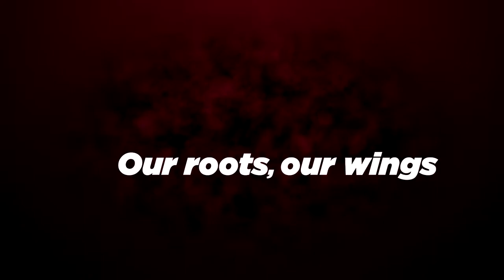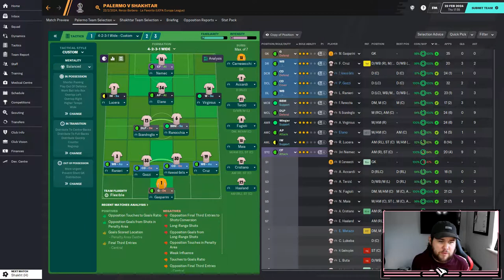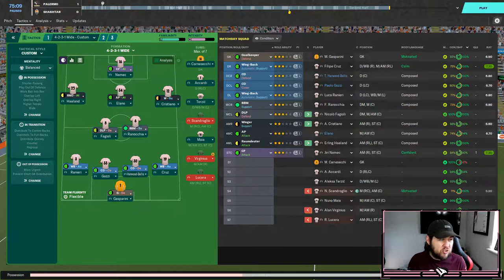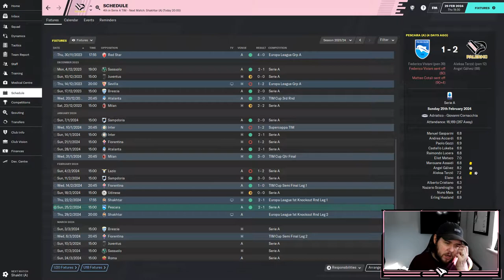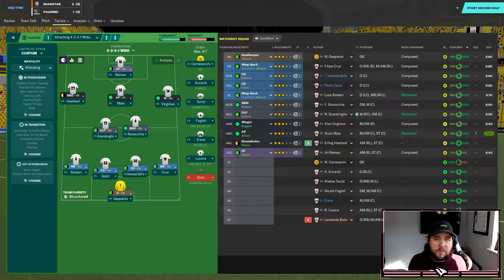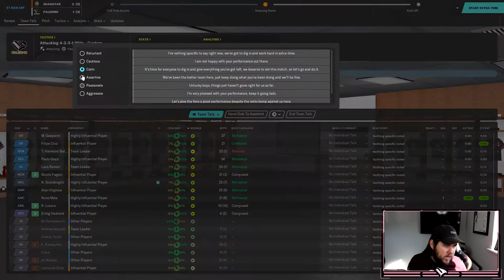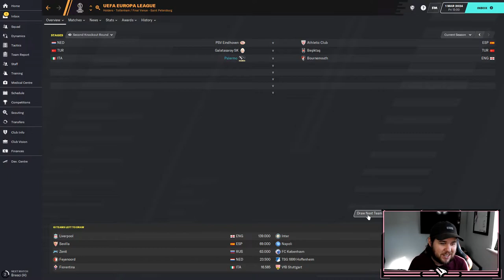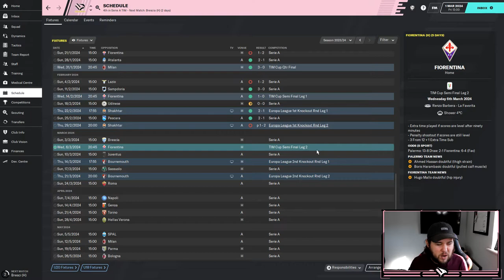FM20 | Palermo | Palermo Problem | Ep.44 - Europa League 1st Knock Out Rnd | Football Manager 2020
Today we begin The Palermo Problem!  Our goal is to take Palermo back to the dizzy heights of Serie A, and then on to potentially winning and tasting European glory, but it wont be easy, so join me every step of the way!

Today we take on Shakhtar in the Europa League 1st Knock Out Round over 2 legs.

Title: The Godfather (Trap Remix)
Artist: Kiarash-Beats